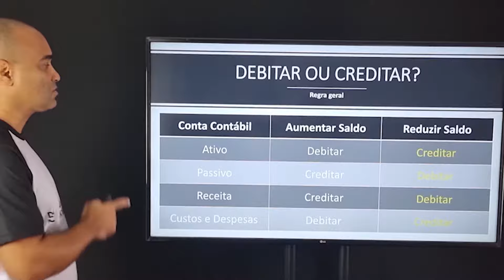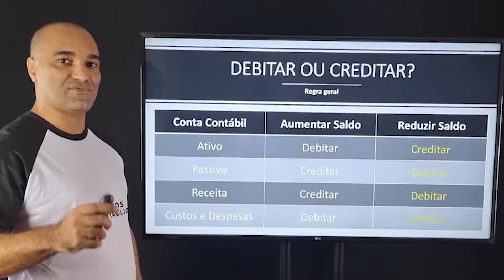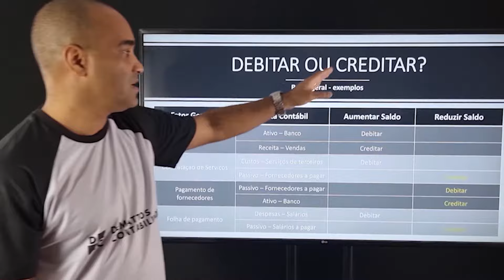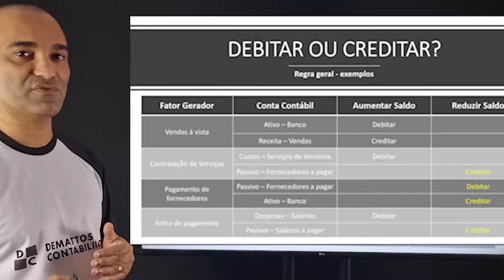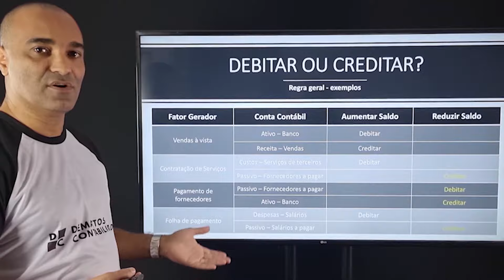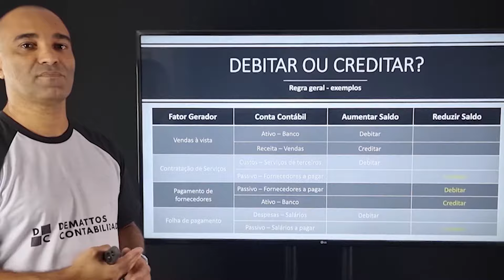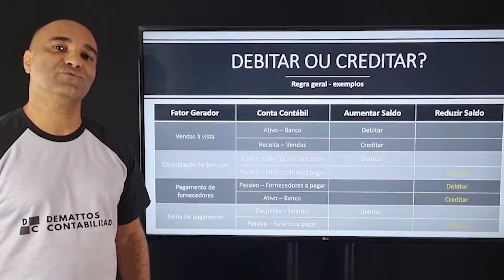Quando debitar ou creditar na contabilidade?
Venha aprender como debitar e creditar na contabilidade.

APROVEITE TAMBÉM!

► Dobradinha Cursos: Compre 1, leve 2 - Contabilidade de Folha de Pagamento + Área Fiscal – Direto ao Ponto

► Nosso Curso na Hotmart: ÁREA FISCAL – DIRETO AO PONTO.

► Nosso Curso na Hotmart: CONTABILIDADE DA FOLHA DE PAGAMENTO!